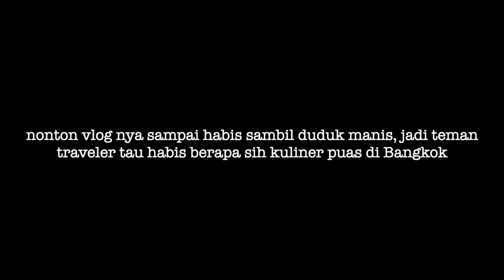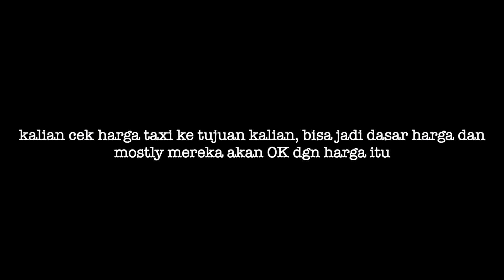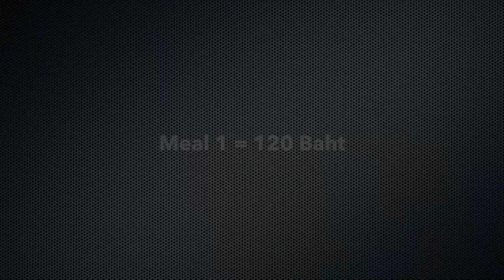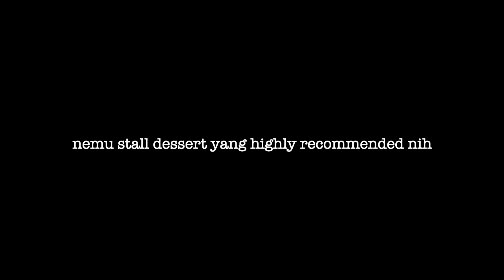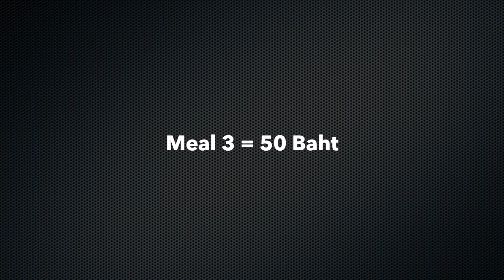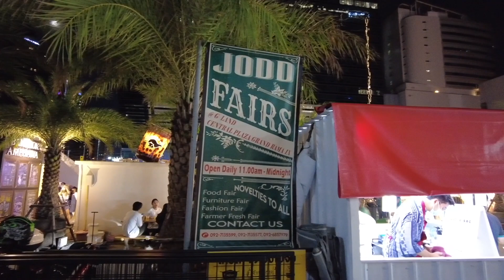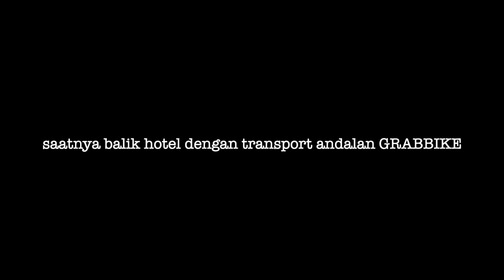Kuliner Bangkok malam hari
Koleksi video di channel ini merupakan pengalaman dan cerita perjalanan saya selama menjalani passion yakni traveling atau berkeliling baik domestik maupun lintas negara dan benua.

Semoga teman-teman traveler bisa menjadikan kumpulan story ini sebagai motivasi, sumber informasi dan hal-hal baik lainnya. Dari kejadian tak terduga dan tidak sesuai rencana, adegan konyol karena kurangnya referensi, juga semua bagian penting, berfaedah, informatif atau mungkin sebaliknya; setidaknya tontonan ini bisa menghibur teman-teman terkhusus untuk pecinta dunia wisata, jalan-jalan, kuliner,, sejarah serta hal relevan lainnya.

Selamat menonton, menikmati, dan feedback dari teman-teman traveler sangat saya hargai!